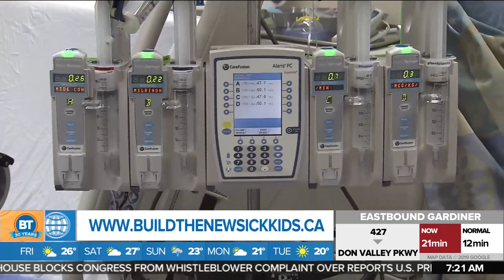Lauren Howe Sick Kids sleepover